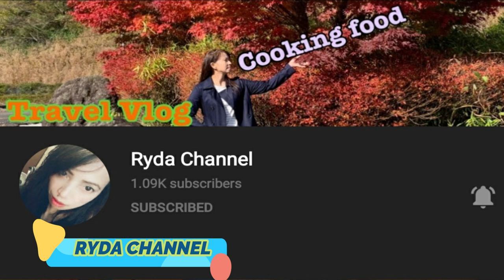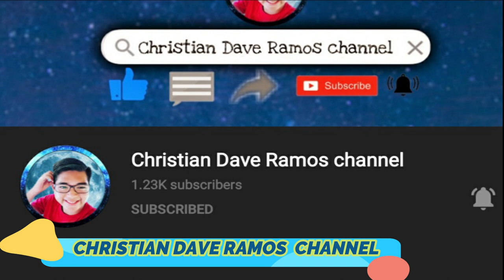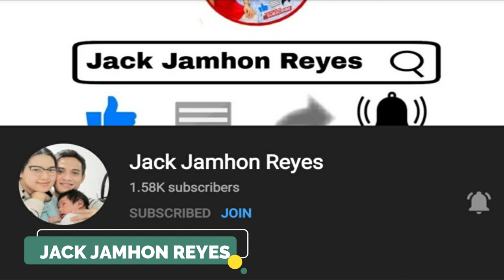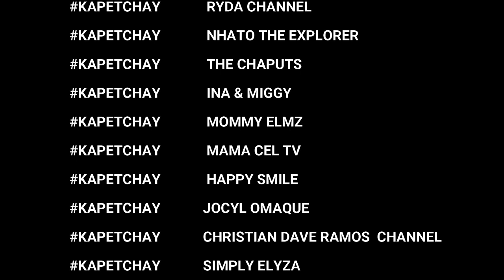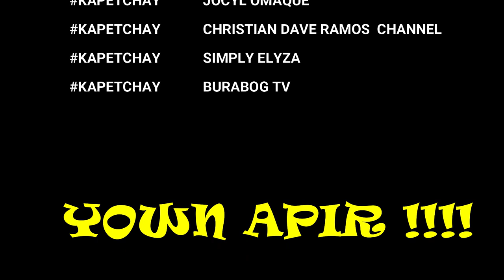PASASALAMAT ni BLU | BOW-LEGGED UNSEENZONE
Please Do Connect to Our AMAZING Members

Thanks to:
Salamat - GTAP MNL | (Prod.by Ahnboi)
I just made this for entertainment